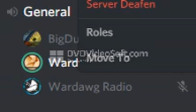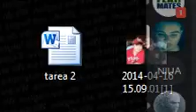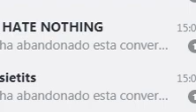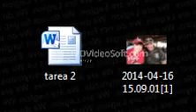Wardawg TRAP KING Undergroup Sound from Bellingham washington finest hiphop artist rapper god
Wardawg TRAP KING Undergroup Sound from Bellingham washington  finest hiphop artist rapper god Wardawg the alien god